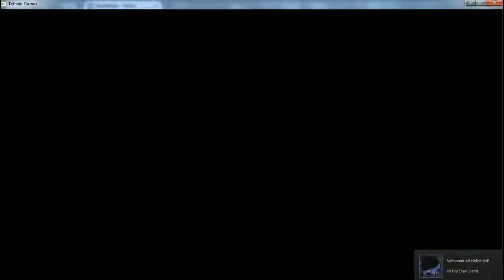Tale Of Two Kennys - 5 / 8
Pew